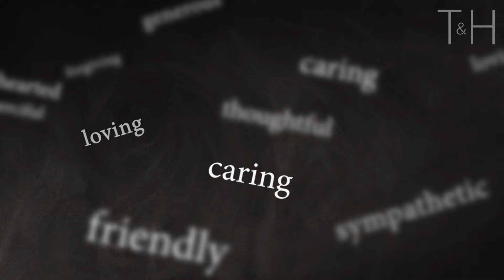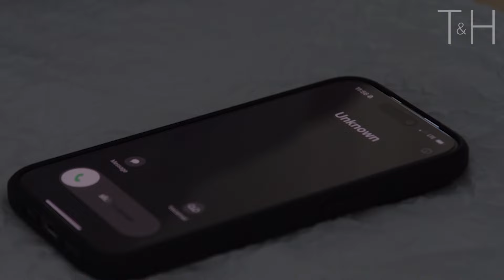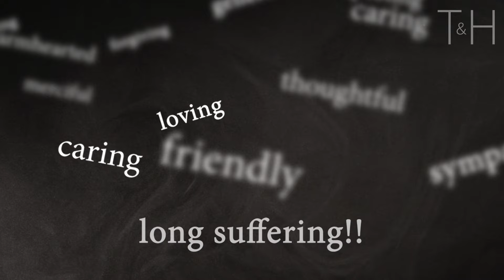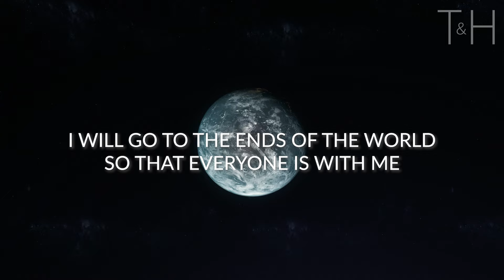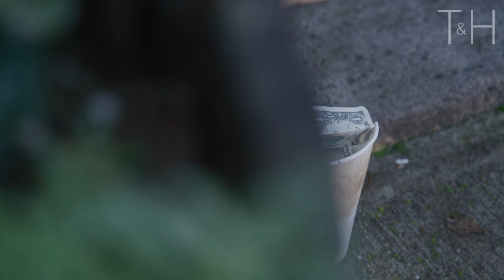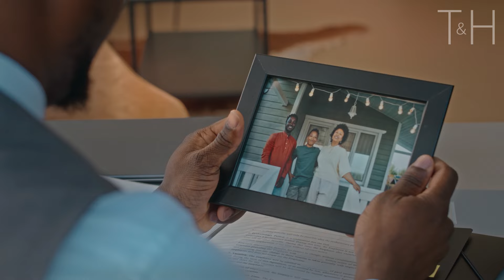This NDE Will Give You Goosebumps - Man Dies, Is Shown Life's Purpose and Message for Humanity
Chris Batts thought there was nothing for him and nobody who loved him on Earth, but when he died and went to the Afterlife, he realized that he couldn't have been more wrong. He spoke with God and met Angels who gave him a new purpose.

Chris has gone viral in the past for his near-death experience story, but now he shares an update about his mom.

"I'm not the first person to have discovered evidence that consciousness exists beyond the body. Brief, wonderful glimpses of this realm are as old as human history."
- Eben Alexander

Produced and Edited by T&H
►Follow T&H:

T&H Afterlife is on a mission to connect with people with NDE experiences. These stories of life after death are able to provide wisdom, comfort, and peace to those alive on Earth right now. When someone has an NDE, they typically recount heaven/ the afterlife as being a place of immense love, kindness, and of having no judgement. There is life after death.

During an NDE experience, those who are clinically dead will often take lessons from the afterlife that we usually learn too late. This is why these life after death experiences are so important: dying teaches us how to live.